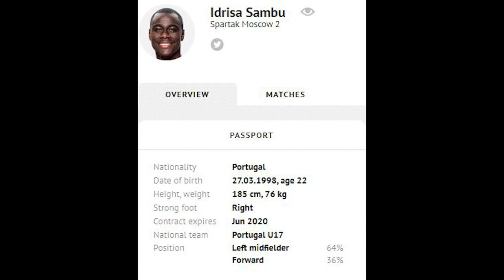idrisa Sambu • preseason • 2020 • Spartak Moscow